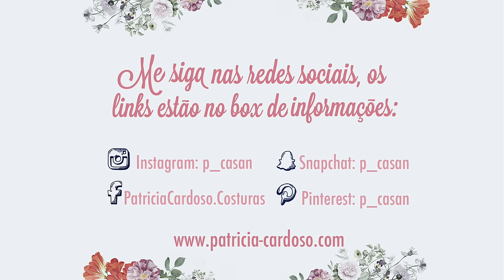Sugestão de filme: The Dressmaker | A vingança está na moda